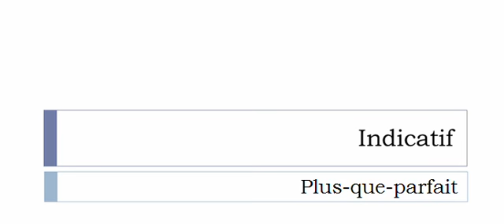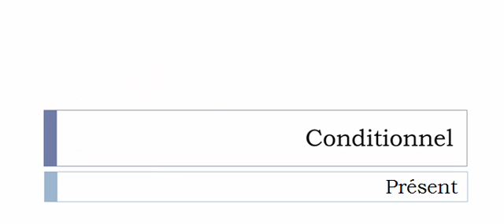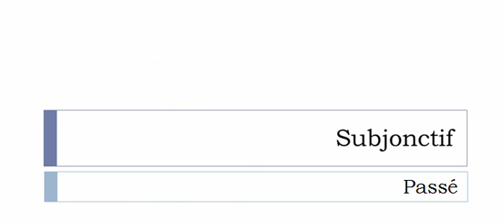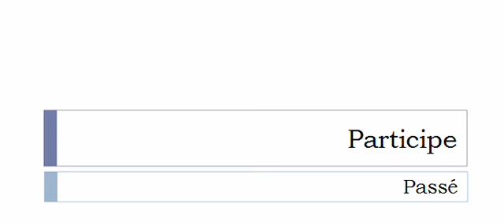Conjugaison française = Toutes les formes